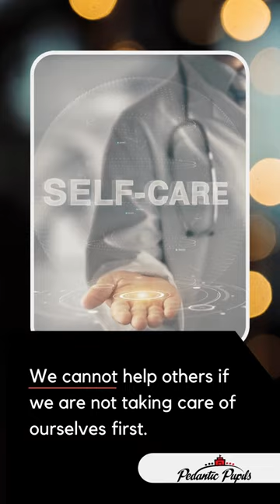Life Advice from Flight Attendants: Put on Your Mask First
Flight attendants always remind us to put on our own oxygen masks first before assisting others in case of an emergency. This same principle can be applied to our daily lives. In this video, we will discuss the importance of self-care and why it's crucial to prioritize our own well-being before helping others.